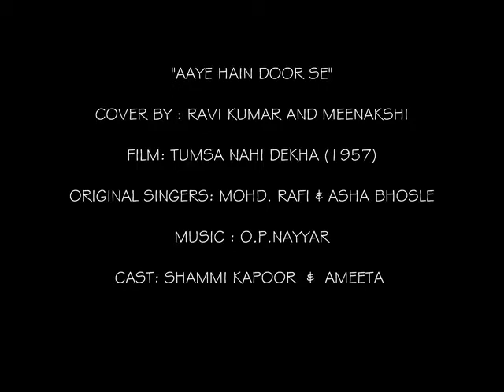AAYE HAIN DOOR SE - cover by Ravi Kumar & Meenakshi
Friends presenting a duet with Ravi ji who is a wonderful and a well known singer on YT. My heartfelt thanks to Ravi ji for offering me this duet the track of which was sent by our YT friend UKGX4. It was indeed a pleasure singing this old gem with Ravi ji who is a brilliant singer of this forum. I hope you all enjoy this one.

Song: Aaye hain door se
Film: Tumsa nahi dekha (1957)
Original singers: Mohd. Rafi and Asha Bhosle
Cast: Shammi Kapoor and Ameeta
Director: Nasir Hussain.